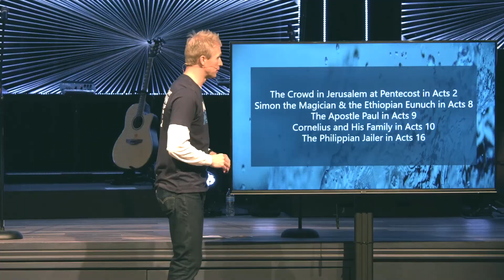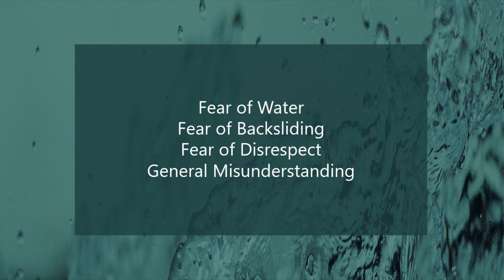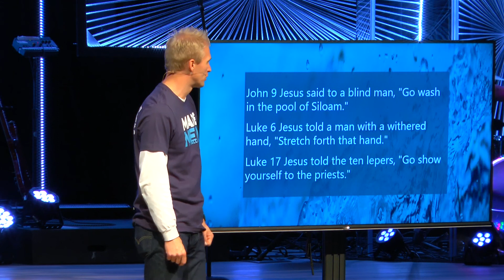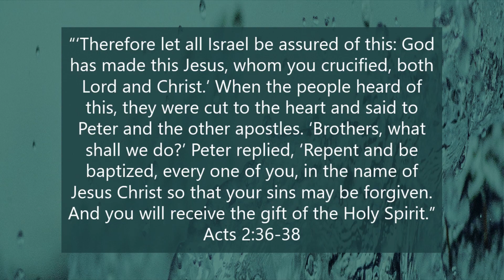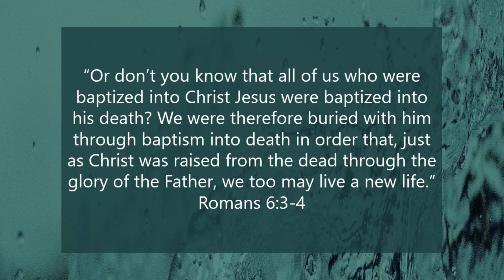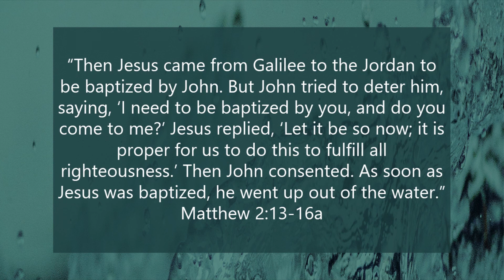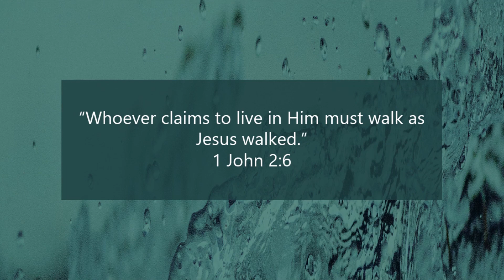Why Should I Be Baptized?